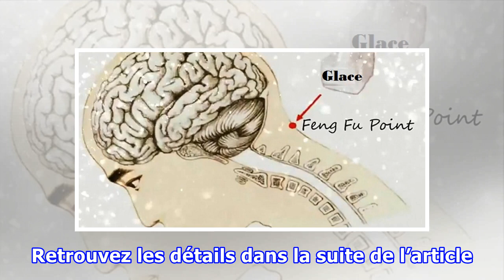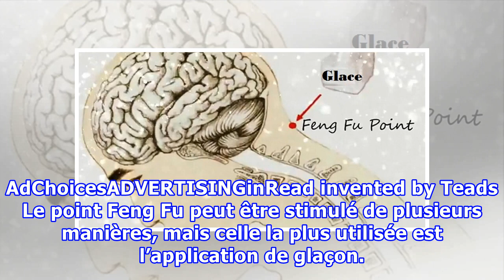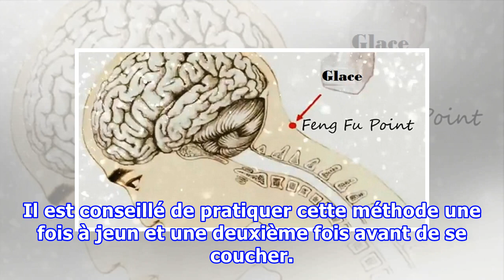10 choses inattendues qui se produisent lorsque vous mettez un GLAÇON sur ce point de votre cou!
10 choses inattendues qui se produisent lorsque vous mettez un GLAÇON sur ce point de votre cou!
La plupart d’entre nous n’utilisent les glaçons que pour rendre nos boissons plus rafraîchissantes. C’est l’un des avantages de ces « cubes de glace ». Mais, ce que vous ignorez  probablement au sujet des glaçons, c’est qu’ils peuvent aussi aider à soigner, à dynamiser, et revitaliser le corps. Les glaçons sont souvent utilisés pour traiter les inflammations, mais au-delà de ce simple fait, ils peuvent avoir plusieurs autres avantages au niveau de l’amélioration de la santé. Cela grâce à une mét...